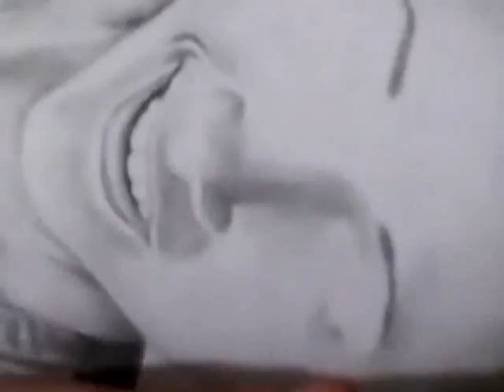katiesopinion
YouTube Celebrity Series #002